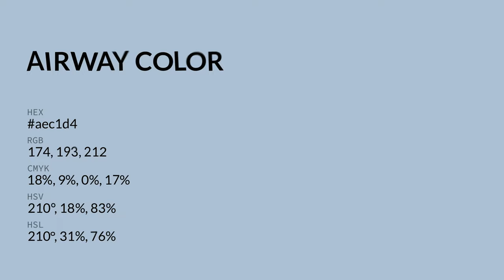Airway color aec1d4 hex color - Blue color - Warm color aec1d4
What color is Airway ? aec1d4 hex color - Blue color - Warm color aec1d4

Hex aec1d4 Color Code is also known as Airway color.

Hex aec1d4 Color code in RGB color code model is created after adding 68.24% red color, 75.69% green color and 83.14% blue color.
Hex aec1d4 Color code in CMYK color (process color) code model is generated after subtraction of 17% cyan, 8% magenta, 0% yellow and 16% black.